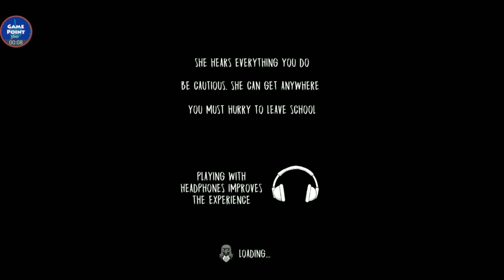Evil Nun Version 1.7.4 Extreme Mood School - Scary Horror Game Adventure - P3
extreme mode